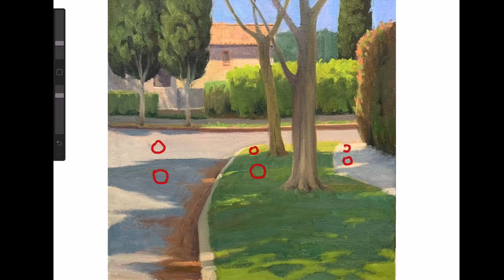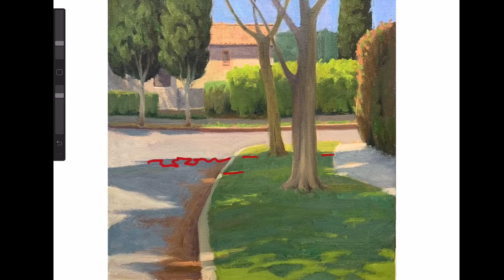How to Find Inspiration in the Everyday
We would all like to go to Taos or Provence to paint. But what about painting in your own neighborhood?  This month, I'm going to do a painting each week pretty much on my block. What do I need to do to find inspiration and meaning right here?

The two paintings this week at 16" x 16", oil on canvas.

📗 Mastering Composition

📗 Creative Authenticity